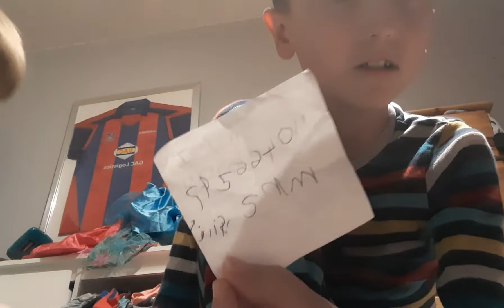I found Steve for Minecraft in real Life.